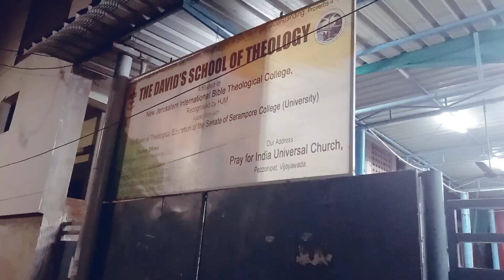Youth Christmas Night Celebrations 7801077913